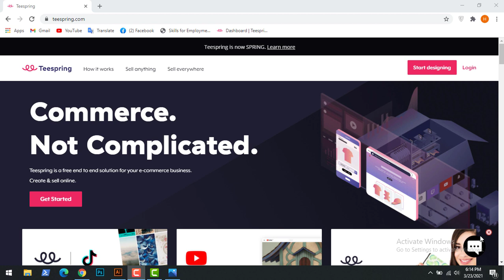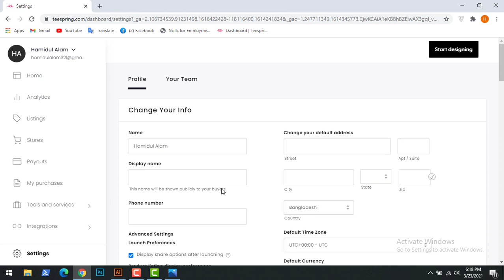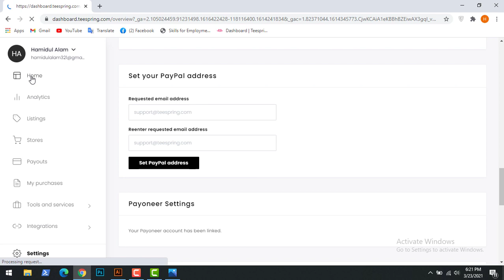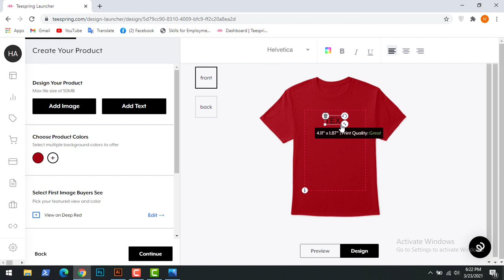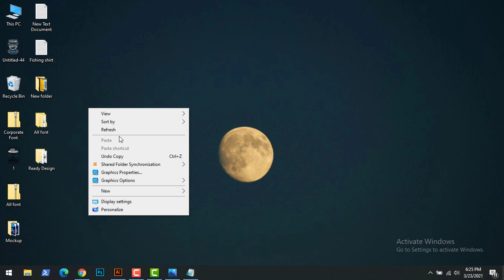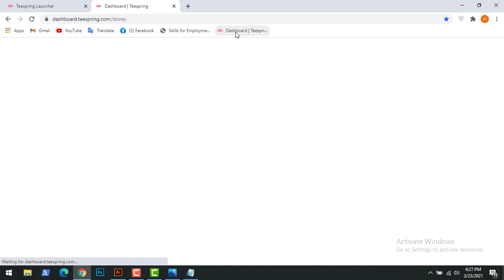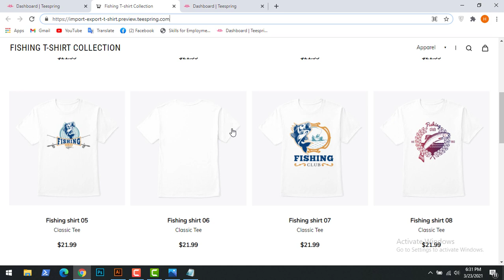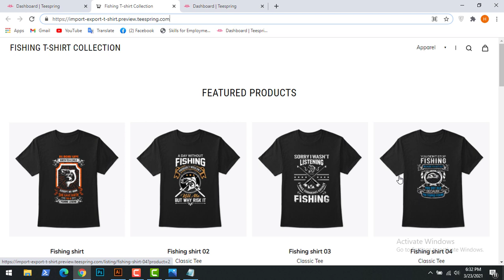T-shirt design with teespring class 04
How to upload t-shirt in teespring and create store